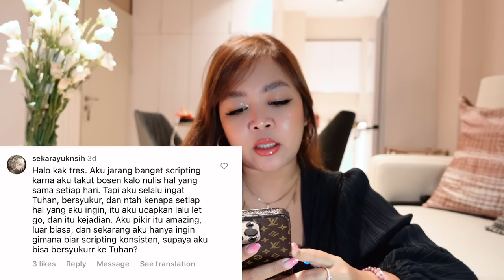Q&A Menjawab Pertanyaan Netizen (Part 1)